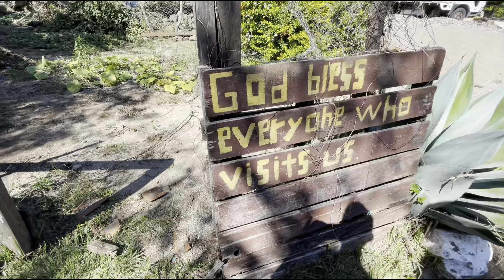🔴una cilla rodeada de botellas en Finca el pedregal chiquimula😱